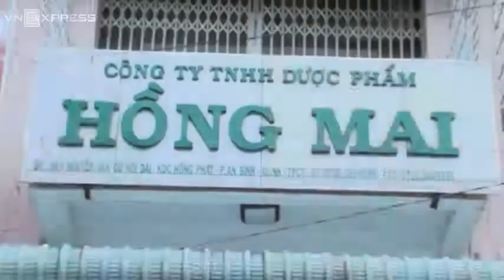nhiều thuốc giả thực phẩm chức năng giả